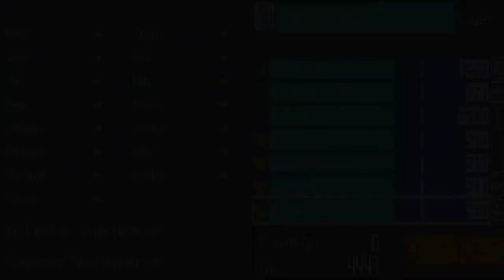Let´s Play Inazuma Eleven [Blind] #45 - Die Nudelbar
Da unser super Trainer leider abgehauen ist, sind wir noch immer auf der Suche nach einen neuen Trainer... angeblich soll in einer Nudelbar ein sehr fähiger sein... aber war er tatsächlich Mitglied bei den Inazuma Eleven?